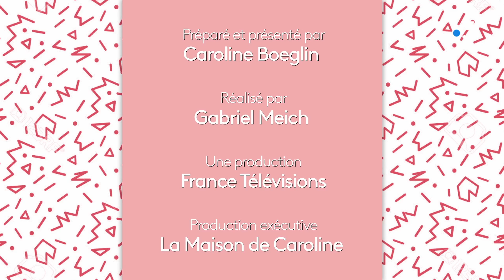Tuto : une lampe en cuivre style industriel, l'idée tendance pour une déco brillante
Caroline Boeglin a testé un assemblage plutôt facile qui apportera à coup sûr une touche de déco chic et contemporaine à votre intérieur.

Le matériel nécessaire :
- Une paire de gants
- Une règle
- Un stylo
- Un tournevis
- De la colle forte pour métal
- Un coupe-tube ou une scie à métaux
- Six coudes en cuivre femelle / femelle à 90°
- Un cordon électrique avec un interrupteur
- Une douille et une ampoule
- Un tuyau de cuivre de 16 mm de diamètre et 108 cm de longueur

Pour découper le tuyau, Caroline utilise un coupe-tube qui se trouve dans tous les magasins de bricolage au même rayon que les tuyaux de cuivre. Cela fonctionne aussi avec une scie à métaux.
Préparez un tube de 45 cm, trois tubes de 16 cm, un de 8 cm et enfin un dernier de 7 cm.
En suivant le schéma, assemblez la base de votre lampe en formant un carré avec les trois tubes de 16 cm et trois coudes, finissez le carré avec le tube qui mesure 8 cm. Faites glisser le cordon électrique dans les tuyaux avant de les assembler. Prévoyez une longueur de câble d'environ 60 cm pour le tuyau suivant. Encollez ensuite chaque tube de cuivre sur ses extrémités, puis fixez-les aux coudes.
Une fois que la base est solidaire, passez le câble dans le tube de 45 cm et fixez-le dans l'axe pour que la lampe soit bien droite. Ensuite, collez un coude à la base et au sommet, ajoutez en haut le bout de tuyau de 7 cm, et le dernier coude. Enfin, adaptez la longueur du câble pour y installer la douille, collez-la si vous souhaitez un résultat fixe ou bien laissez dépasser le fil de quelques centimètres pour laisser pendre légèrement la douille. Il ne vous reste plus qu'à visser l'ampoule et le tour est joué.

Retrouvez Caroline Boeglin dans "DIY, c'est fastoche", deux fois par semaine dans l'émission "Vous êtes formidables" du lundi au vendredi à 9h00 sur France 3 Grand Est.